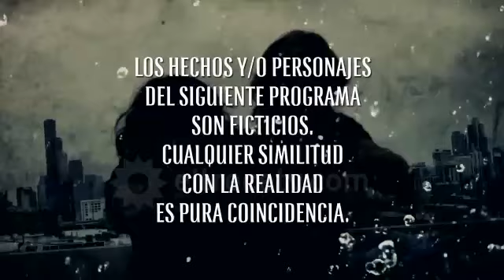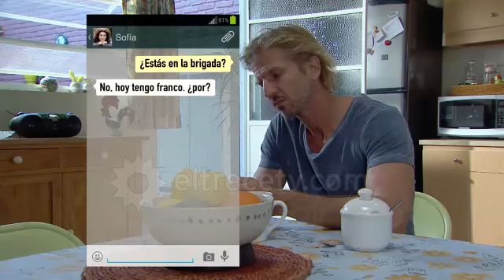Noche & Día - Capítulo 82 (Completo)